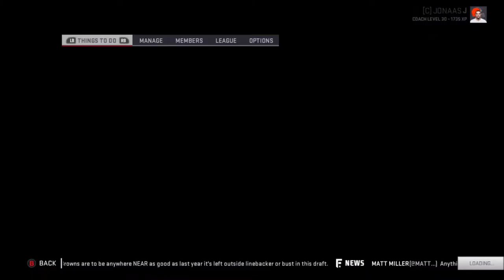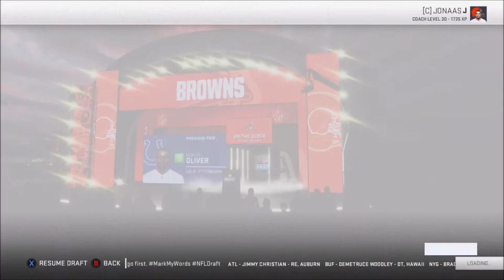Offseason - Season 8 | Rebuild: Cleveland Browns | Madden 19 | Ep 165 | Crazy Town Gaming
Come watch Jonaas from Crazy Town Media rebuild the Cleveland Browns!  Offseason between Season 8 & 9. Free agency, trades, & the draft. See how Jonaas continues his rebuild.